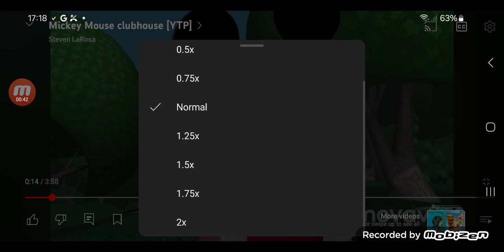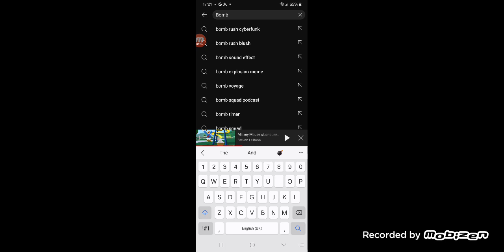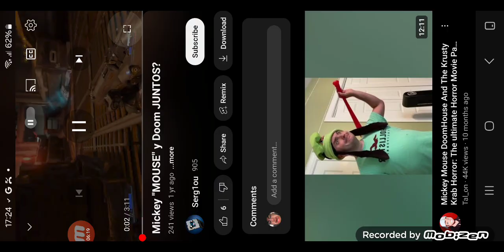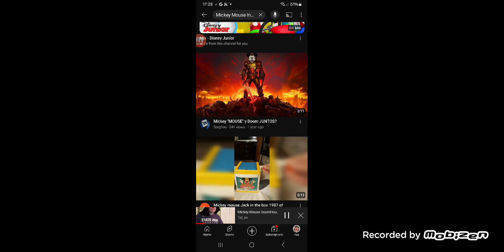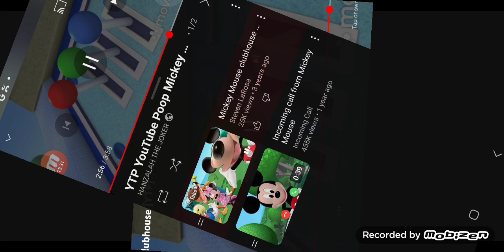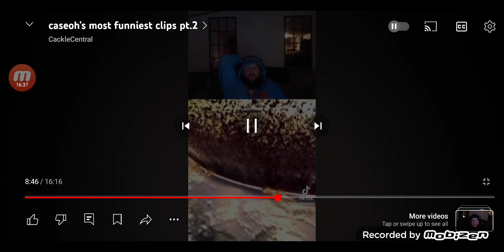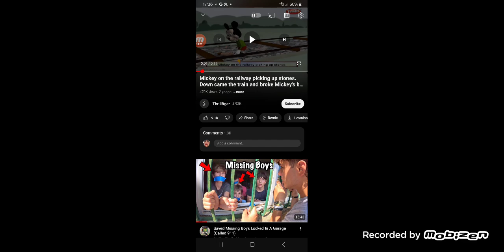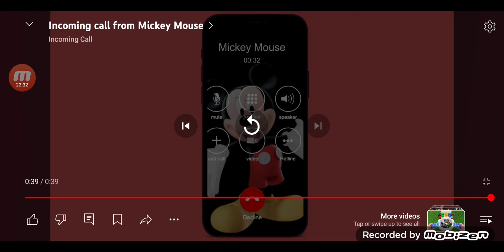YTP YouTube Poop Mickey Mouse Explodes Into Peices 13+ 12+